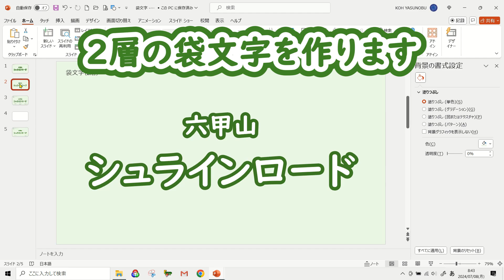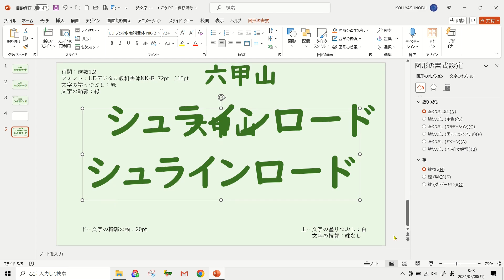【袋文字_白抜き文字】PowerPoint Word Excelで作ります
3層構造の袋文字(白抜き文字)の作り方をご紹介いたします🎵
以前ご紹介した2層構造の袋文字(白抜き文字)の作り方も復習します🎶

使用している Officeは Microsoft365(Office365) です。
パソコン教室あっぷ… 👇👇 作品のダウンロードはこちらから